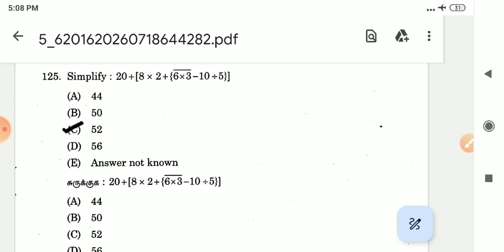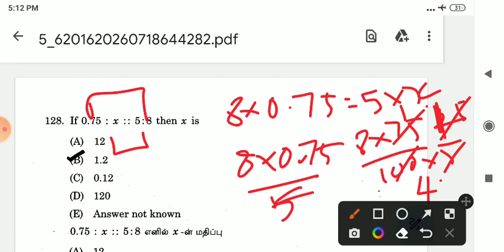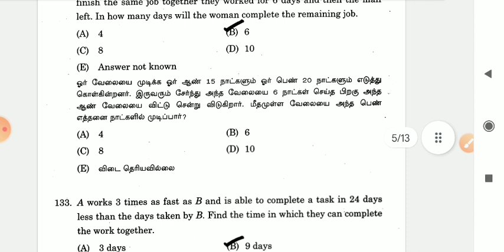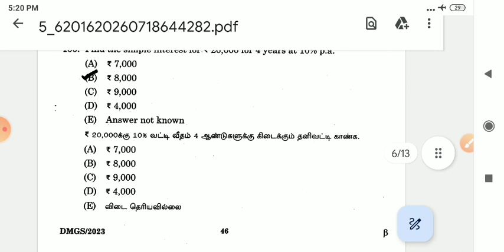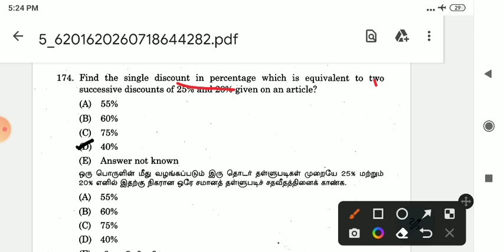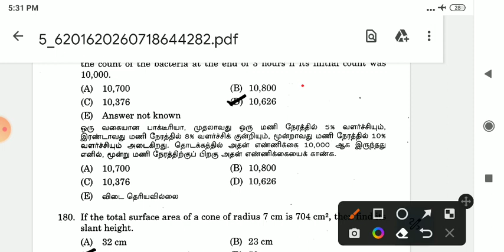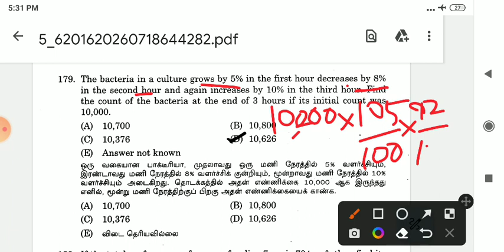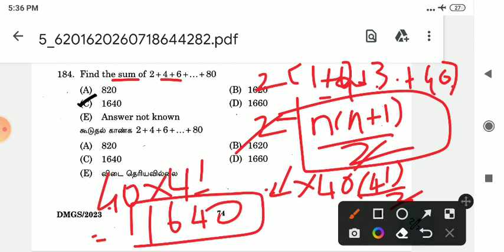Day 04 |25 Aptitude PYQ analysis | Road inspector exam | TNPSC group 1&4 prelims | Syed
day 04 aptitude 25 MCQ

TNPSC 100 day group 4 & 1 prelims SYED free guidance video playlist 👇👇 From June to December 2023 - A to Z completion